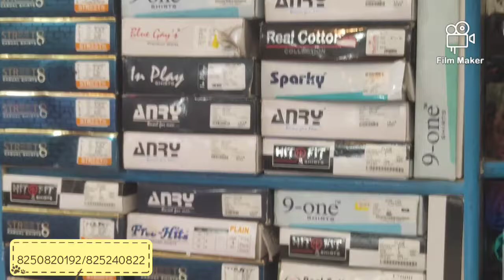Mama Vagne Bastraloi | Itahar